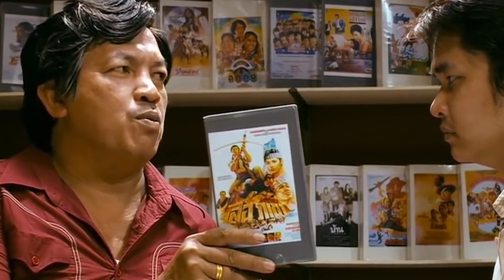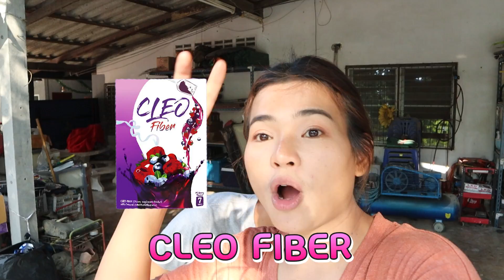จัดบ้านใหม่ด่วน!! บ้านรกมากหาของไม่เจอ หม้อกูอยู่ที่ไหน ฮัลโหล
ร้านน้ำพริกสองแสบ (โปรลุ้นของขวัญ) เฉพาะเพจเท่านั้น

เพจ Cleo Fiber คลีโอ ไฟเบอร์ - เพจหลักบริษัท (โปรลุ้นของขวัญ) เฉพาะเพจเท่านั้น